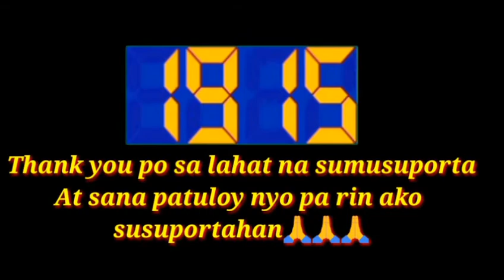Happy 2K Subscribers | Father's Day Treat | 2000 Subscribers Countdown